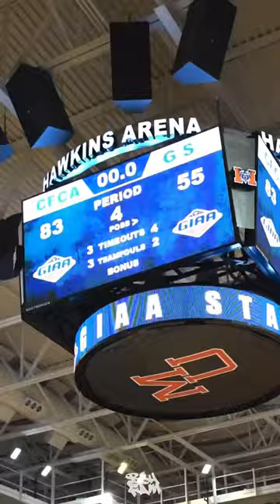CFCA plays for the GIAA state championship tomorrow at Mercer